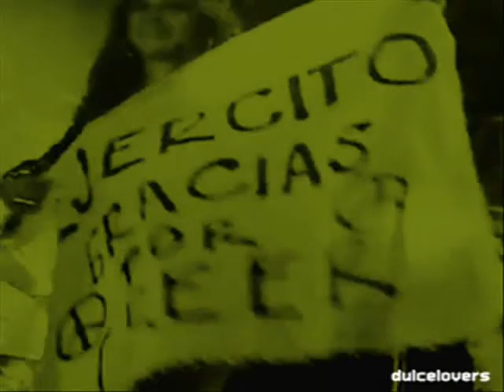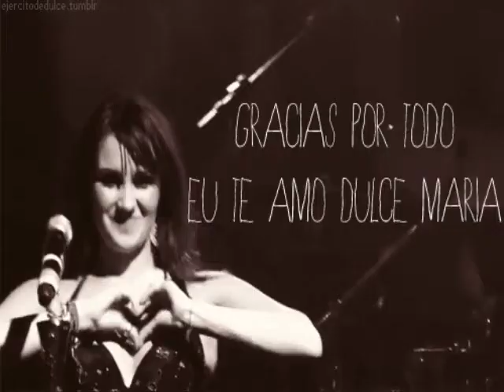Dulce Maria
Mujer perfecta.